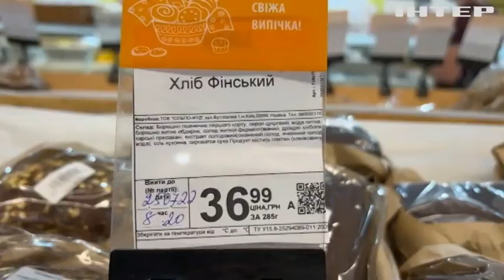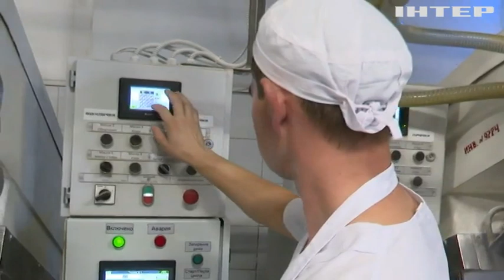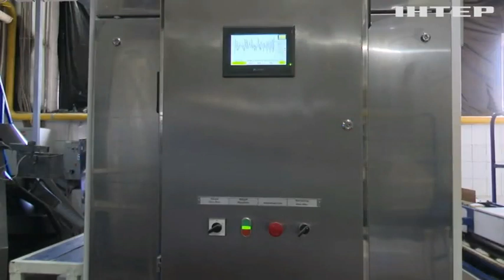Зерна повні сховища, а хліб дорожчає! Чому в Україні зростають ціни на мучні вироби?